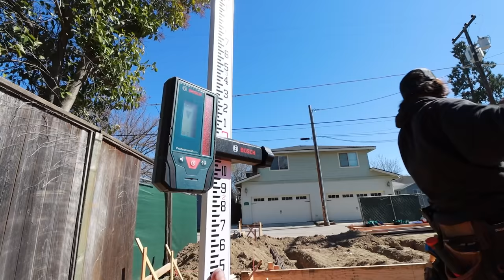Foundation Forming - Stem Walls Changing #2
We're getting started on a 3,000SF farmhouse duplex, on a lot that is going to make the building process much more difficult. With overhead powerlines, a foundation that sits a whopping 12" away from a block wall, we've got our work cut out for us.

Tool List

(CODE: "MBW10")